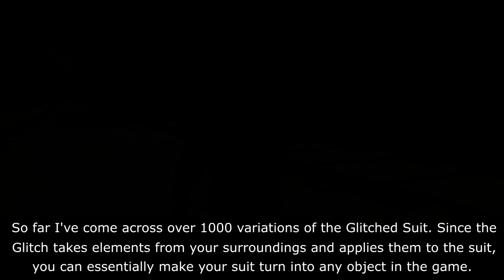How To Equip OVER 1000 Suits In Spider-Man: Miles Morales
Here's a tutorial on how to equip over 1000 suits in Spider-Man: Miles Morales. With this glitch, you'll be able to apply any object textures in the game to Miles' suit (For example, Buildings, Roads, Signs, Cars, NPC's, Trees, Statues, Lights, Food, you name it). Literally every item in the game can be applied to the suit. You'll also be able to apply any color to your suit as well (I've come across a Black suit, Orange suit, Purple suit, Green suit, Blue suit, Red suit, Chrome suit, Silver suit, Gold suit, Symbiote suit, Chameleon suit, and many more!). Not only that, but the glitch works with every suit in the game (including other glitched suits like the Advanced & Battle Damaged suits), which allows for over 1000 different kinds of unique suits. Wanna see all the different suits I've come across so far?

Questions & Answers:

Q: Does this Glitch work on PS4 and PS5?
A: Yes. But the PS4 may have issues with the Glitch. I tested it on the PS4 version, but I was playing the PS4 version on the PS5 console. So I'll have to leave that up to you guys to see if there's any additional bugs with it on PS4. I've only come across one small bug, which is the one I mention in the video.

Q: Does the Glitch Suit stay on permanently?
A: Yes. The Color/Pattern of the suit will change randomly as you travers (Like I explained in the video). But the glitch itself stays on until you take it off manually by either changing regular suits, toggling the Contrast off, entering a cutscene that changes your suit during the cutscene, or by quitting the game.

Q: Can the Glitch be used at any point?
A: The Glitch can be turned on as long as you're able to use Miles' cloaking ability and Toggle the Contrast using the Shortcut Button.

Q: Is it possible to stop the suit from changing randomly on it's own?
A: No. Unfortunately there's no way to prevent the suit from changing on its own. I did however find ways to keep one particular color/pattern on for longer by replaying certain Story Missions. The "Time To Rally" & "Tinker Tailor Spider Spy" missions allow you to keep one particular suit color on for the entire mission. I found that the suit won't change as frequently during those missions.

Q: Does the Glitch work during Cutscenes?
A: Yes. It works on every cutscene in the game except for the ones that swap Miles suit during the cutscene (For example, when Miles gets his gifted Suit from Peter Parker near the beginning of the game).

Q: Does the Glitch work with every suit in the game?
A: Yes. It works with every suit in the game, including all the other Glitched suits (For example, the Spoder-Man and Battle Damaged suits).

Q: Can you determine what color(s) the suit will change into based on where you are on the map?
A: Somewhat... It will take things from the environment that are in close proximity and apply them to the suit. So in a way you can sort of determine what colors/patterns you'd like on the suit, based on your location (For example, being near a Basketball Court will give you a better chance of having a Basketball colored suit).

Q: Will this Glitch break my game?
A: No. I haven't come across any game breaking issues with this Glitch. I've used it many times on multiple versions/patches of the game. You should be fine.

Q: Does this Glitch work on every version/patch of the game?
A: Yes. As long as you have the option to map the Toggle Contrast on your Shortcut Button, you'll be able to do it.

Time Stamps:
Suit Glitch Tutorial: 0:00
Spider-Cat Glitch: 3:29
Miles Civilian Clothes Glitch Prt 1: 4:23
Miles Civilian Clothes Glitch Prt 2: 6:21
How To Go Completely Invisible Glitch: 7:25
Outro: 8:04